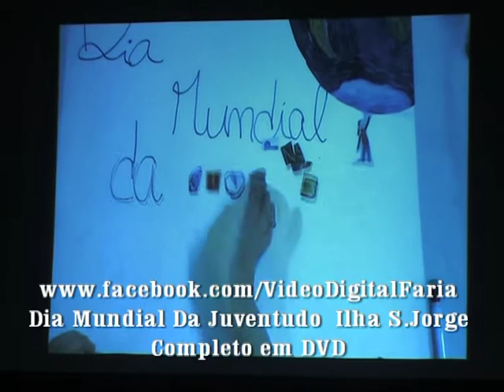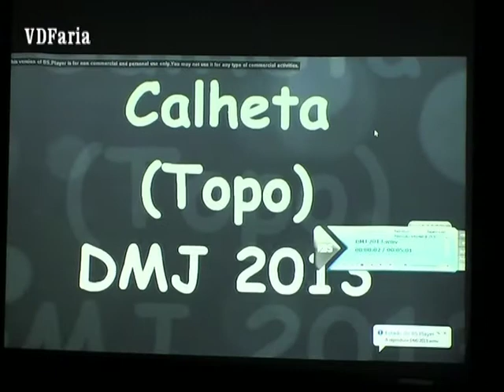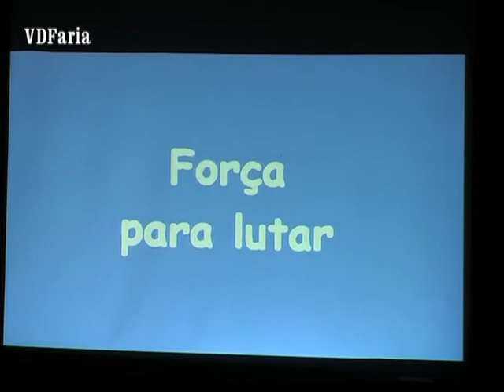Dia Mundial da Juventude Ilha S.Jorge 2013